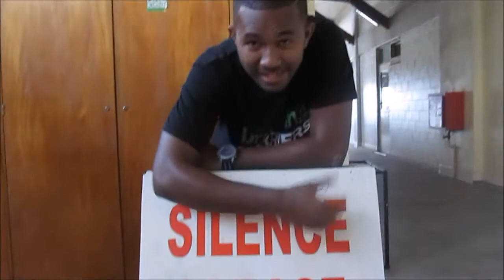FSM YR 1 CF ANNOUNCEMENT 2014